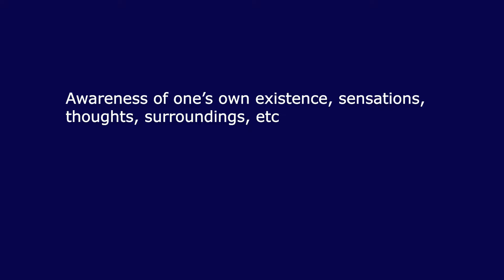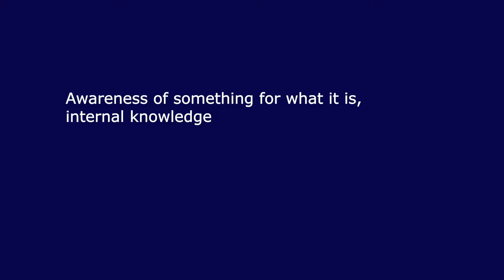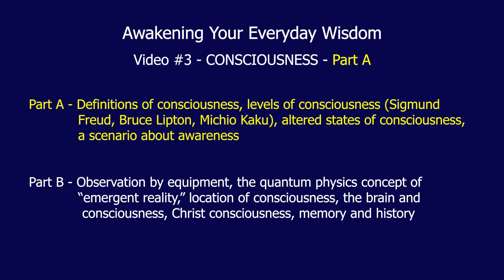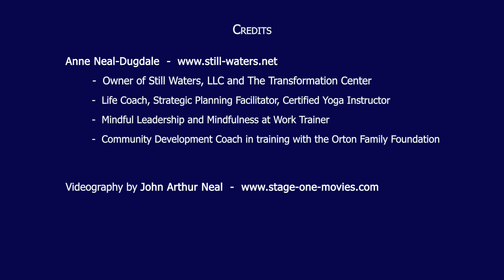Consciousness Part A - What is consciousness? (2019)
Is consciousness an attribute of our co-creative abilities?   What are some levels of consciousness?  What about altered states of consciousness?